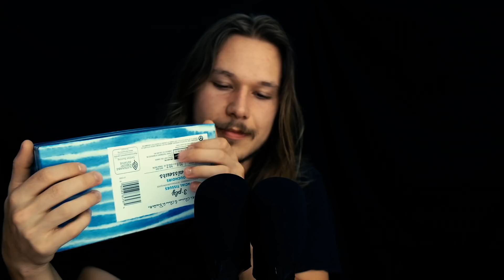ASMR Microphone Battle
Finally putting my microphones to the test. Kind of a difficult task, when one set was flooded and the other damaged in transport. Getting them in the same ballpark, meant loads of delicate fine adjustment when editing. Looks like I'll keep holding my breath, waiting for the next groundbreaking microphone technology to change the game. Let me know if someone's done it already.

ASMR, the acronym doesn't matter so let's just relax. Whatever your reason for being here, whether by accident or on purpose, welcome.
If you're wearing headphones, earbuds, or just playing from the speakers on your phone, don't be afraid to experiment with the listening experience. Typically you can find me in three situations when accessing ASMR. To stay focused while blocking out the noise, I'll wear over-ear headphones at a low volume. The carefully constructed ambiance is a welcomed blessing in this busy world and single-handedly helps me get work done. Now listen... come close... if it's the spine tickling, brain buzzing, full-body tingle effect we're after, I'm reaching for the earbuds every time. They're small and fit inside the ear, making it easy to cozy up in bed, blissfully mixing into the sounds now bouncing around my head. Lately, I've come to realize that playing the sounds straight from the phone's built-in speaker works best for sleep. It's a realistic and cozy effect laying in bed with nothing in my ears and just the sound coming from the speakers. From super high-quality assortments or low-fi sounds that bring you into the space, we're glad to have you here and hope you enjoy.